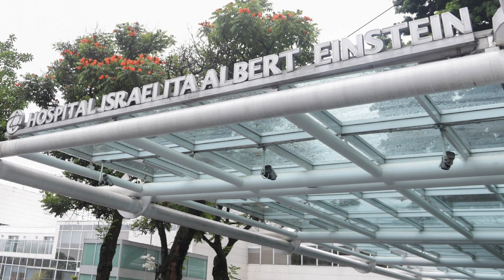Testes de covid-19 causam polêmica na final do Paulistão l Rodrigo Mattos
O colunista do UOL Rodrigo Mattos fala sobre os procedimentos de Corinthians e Palmeiras em relação à prevenção do coronavírus antes da final do Paulistão.

Quer ver zoeira, desafios, vídeos e muita boleiragem em um só lugar?